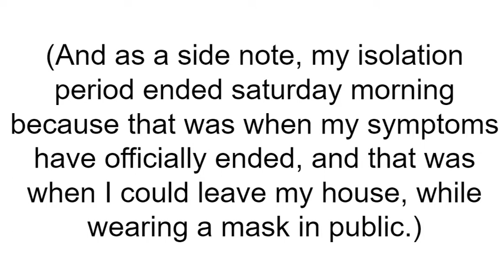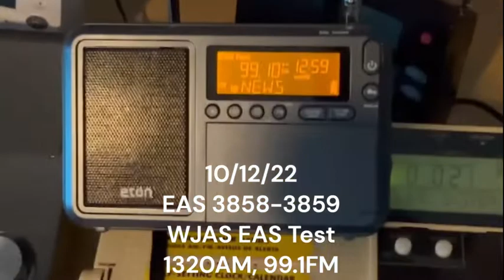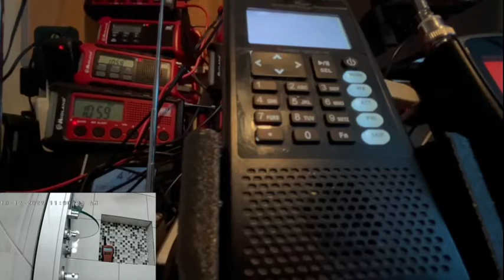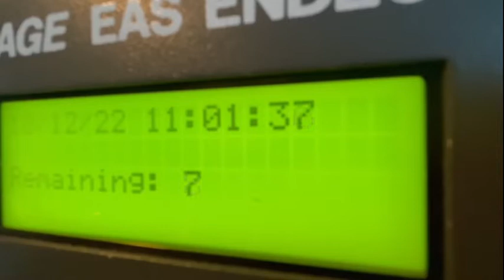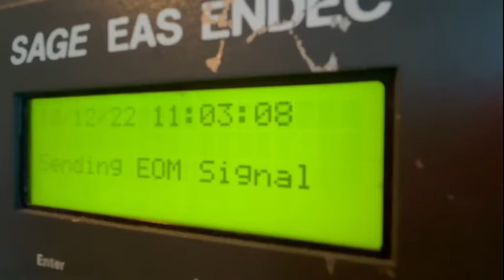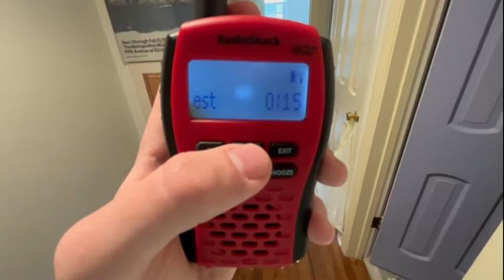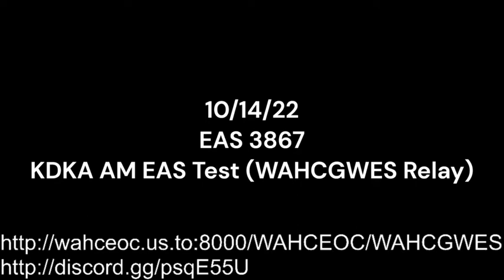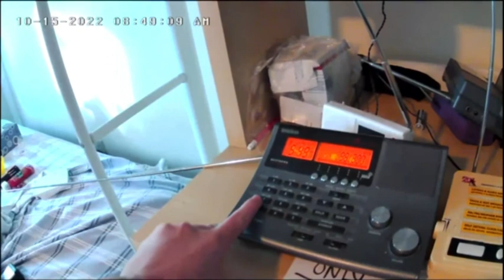COVID-19 ISOLATION ALERTS PART 2... (EAS ALERTS 3856-3869 FROM 10/11/22-10/15/22)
My discord username: antoniocerri1#1221
My REBRANDED discord server: